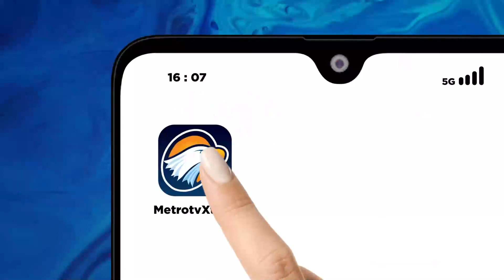Gus Imin Diminta Jelaskan Alasan Jadi Cawapres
MetroTV, Bacawapres Koalisi Perubahan, Muhaimin Iskandar, mengikuti acara Maulid Nabi di Purbalingga, kemarin. Hal itu menjadi salah satu agenda silaturahmi Gus Imin di Jawa Tengah.